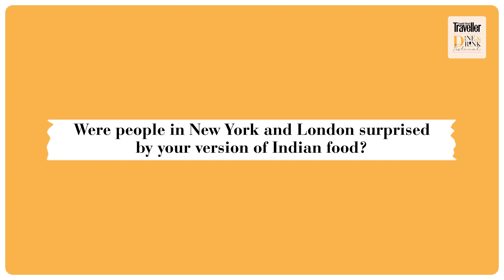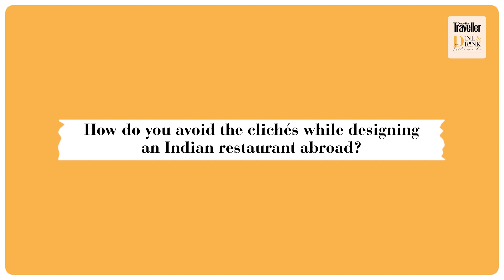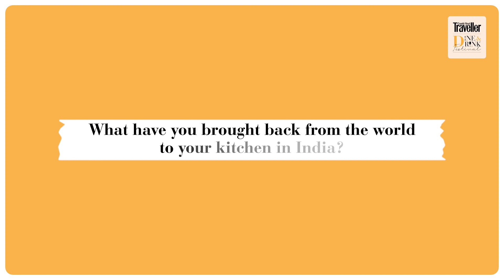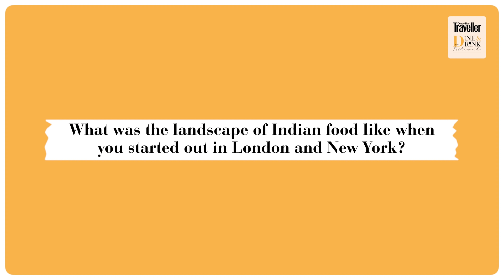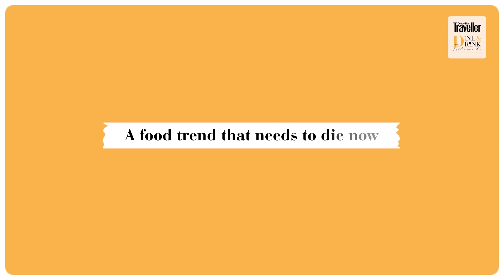Taking India to the world: In conversation with Manish Mehrotra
Catch CNT Features Director Diya Kohli chatting with the OG of the modern Indian food movement—chef Manish Mehrotra of Indian Accent. Hear from the humble chef on the early days of the restaurant—when diners couldn’t understand why he wasn’t serving butter chicken—to how he’s given the world an Indian accent.

All this and more at @cntravellerindia’s Dine & Drink Festival 2021!

ABOUT CONDÉ NAST TRAVELLER INDIA::
Condé Nast Traveller is globally regarded as the most authoritative and independent source on luxury travel and lifestyle. Internationally recognised with industry awards and accolades. We bring you the coolest destinations, the most unforgettable experiences, the last word in travel.